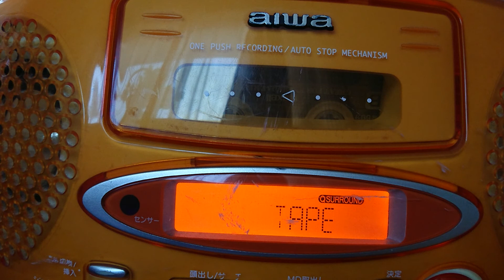「EXCITE（“仮面ライダーエグゼイド”主題歌）」 三浦大知アニアカ録音テープ